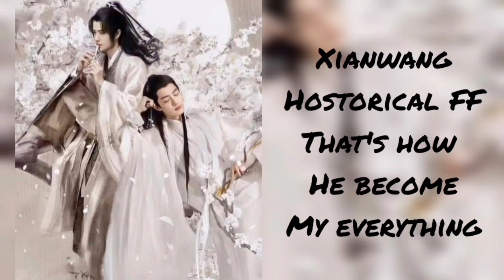Xianwang FF | That's how you become my everything | Historical ff | In hindi explain | Part 1